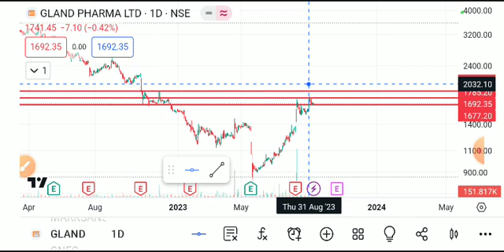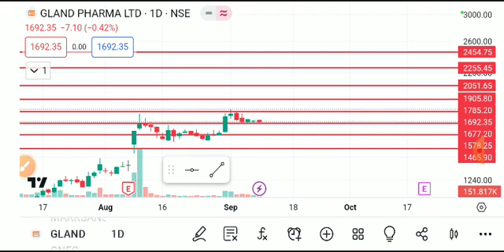GLAND PHARMA. SHARE LATEST NEWS TODAY,GLAND PHARMA SHARE ANALYSIS,GLAND PHARMA SHARE TARGET